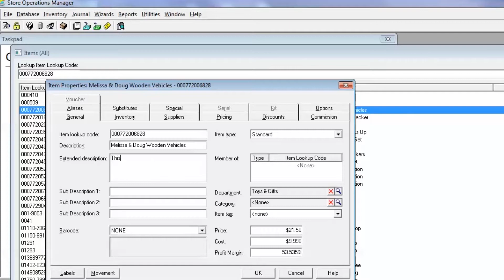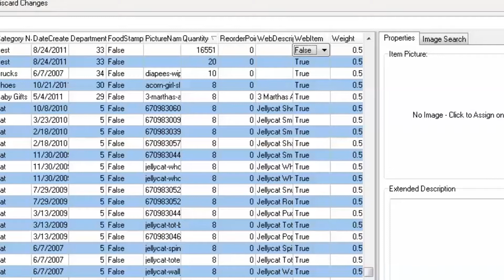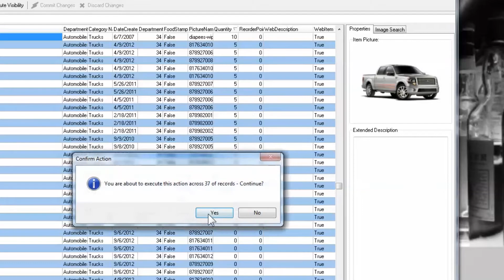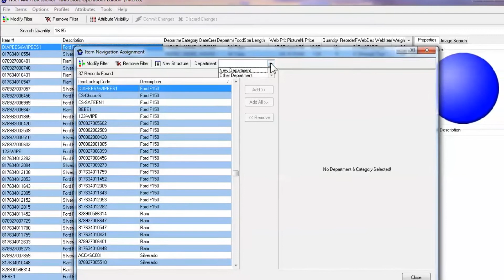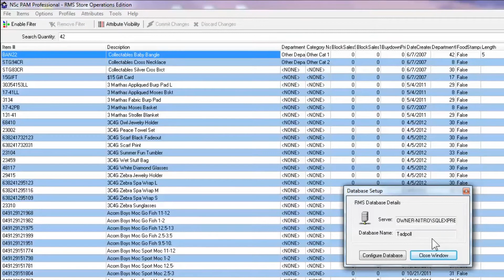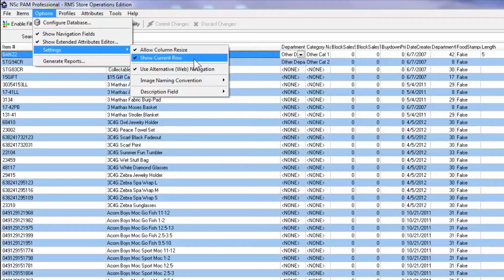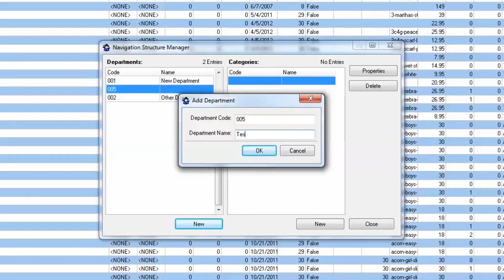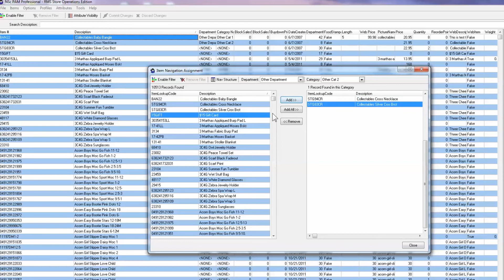How to Use the Product Attribute Manager (PAM) | WebSell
In this video, Mike will introduce you to the Product Attribute Manager. WebSell's software for managing all aspects of your products.

Create your own WebSell store by requesting a free demo today »